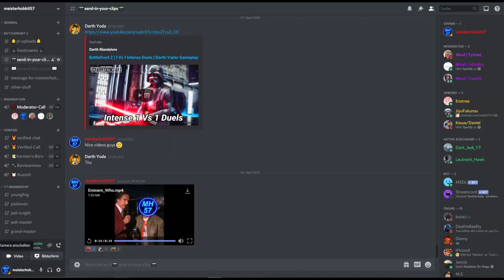Lego Star Wars Episode 4 Playthrough + Commentary | Complete Saga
Hello There,
I have more Lego Star Wars content for you, this time Episode 4.